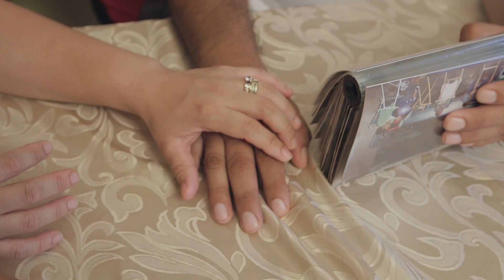Challenging the Odds of Recurrent Leukemia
When Sergio Ramirez's acute lymphoblastic leukemia recurred, he turned to an investigational immunotherapy to defy his poor prognosis.